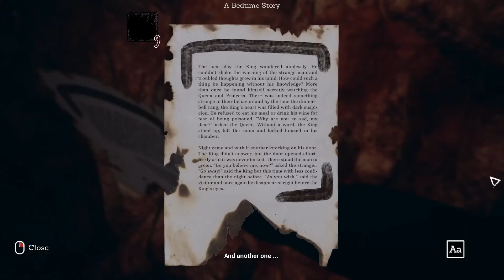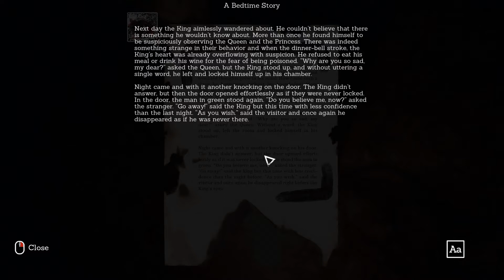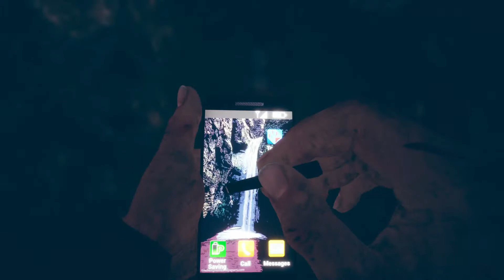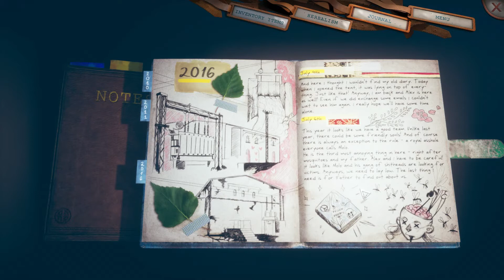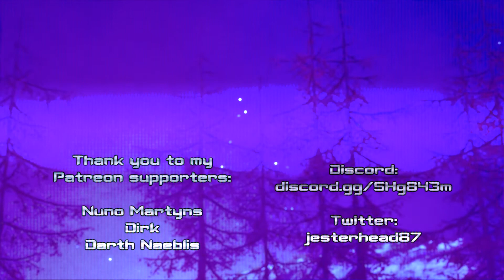Eleanora Is Pissed Off! | SOMEDAY YOU'LL RETURN Ep. 17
ENEBA.com - great place to buy games (PS4, Xbox, PC)!
GET 1 EUR ENEBA BONUS!

- Nuno Martyns
- Dirk
- Darth Naeblis

Thank you to my channel Member(s):
- Medqua
- VeleroF1 FYT